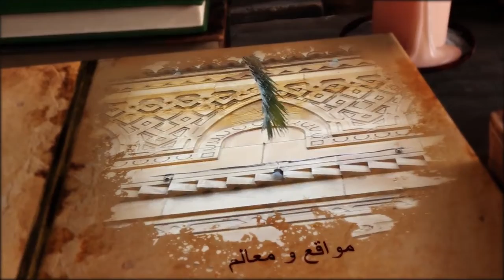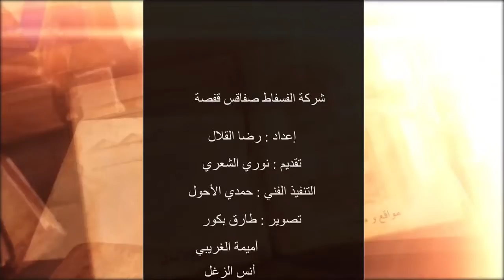مواقع ومعالم /معلم شركة فسفاط قفصة بصفاقس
نص رضا القلال
صوت النوري الشعري
تنفيذ فني حمدي الاحول
تصوير طارق بكور وأنس الزغل وأميمة الغريبي
مونتاج فيديو اميمة الغريبي وانس الزغل